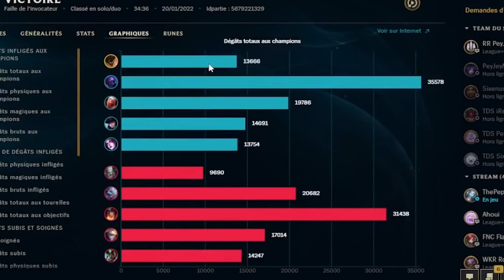OTP MALPHITE JUNGLE EN FER 4 ? C'EST INCROYABLE !